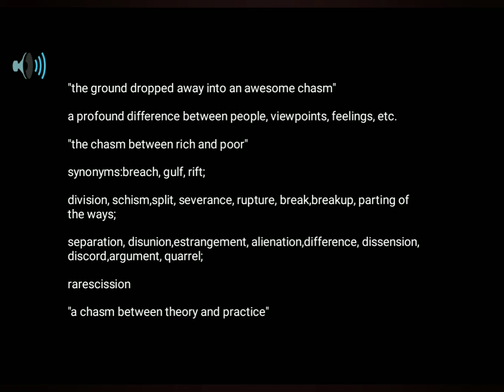Pronunciation and Definition of Chasm